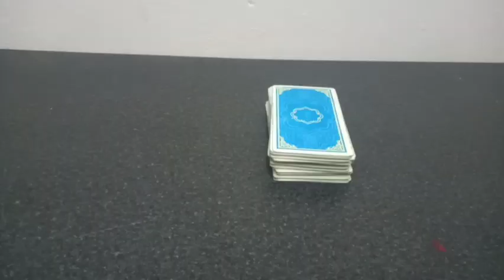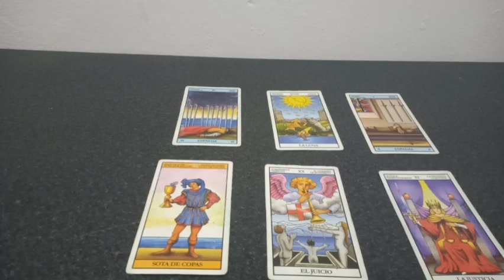Predicción Vélez Sarsfield vs Racing Club Cuartos de Final Liga Argentina 2021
Tirada de tarot con cartas Rider para el partido correspondiente a los cuartos de final de la Liga Argentina 2021 que se jugará este próximo domingo 16 de mayo del 2021